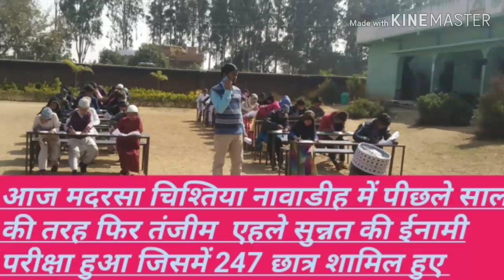सालाना इनामी परीक्षा 2 फरवरी 2020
☞ Social Media Handles Of @saklainofficial

☞ Social Media Handles Of ‎@IZHARANSARI

 From - Koderma Jharkhand ( India )

video is for educational purpose only.Copyright Disclaimer Under Section 107 of the Copyright Act 1976, allowance is made for "fair use" for purposes such as criticism, comment, news reporting, teaching, scholarship, and research. मदरसा चिश्तिया नावाडीह 1